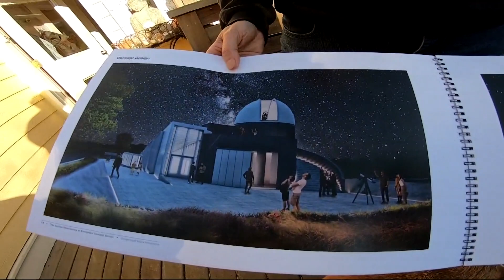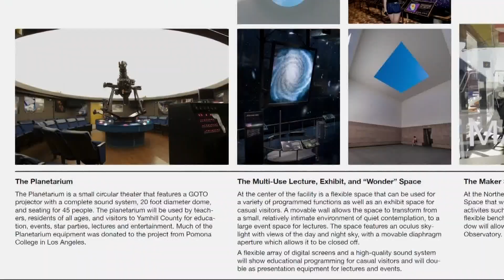Telescope couple plans $10 million observatory in rural Yamhill County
Forrest Babcock and Janet Zuelke suffered a setback when their giant telescope was stolen. Now it's back, and so are big plans to boost science education in Oregon.